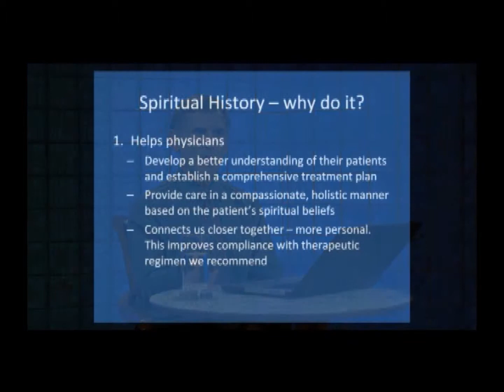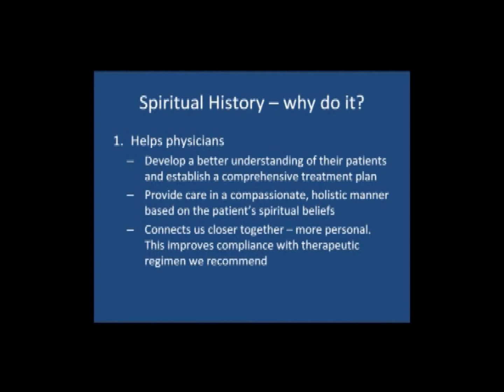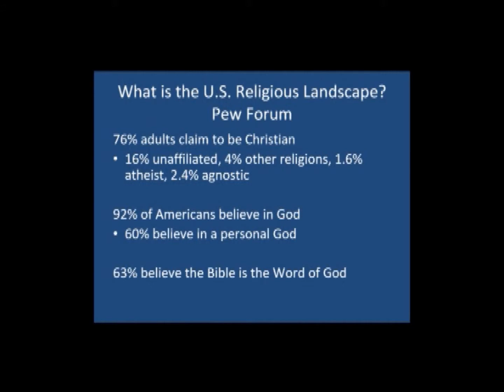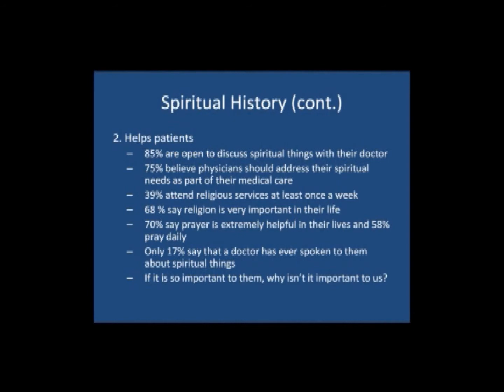Prescription for Health episode 1ch3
Weekly TV program on WRXY-TV 49, serving Southwest Florida.  Hosted by Alan W. Gruning, DO, this show is devoted to holistic health and healing.  Using dynamic teaching, engaging demos, and exciting interviews, join Dr. Gruning on the journey towards better health using natural treatments.  An outreach of Christian Health Ministries, providing free medical care to the poor and uninsured in pain.